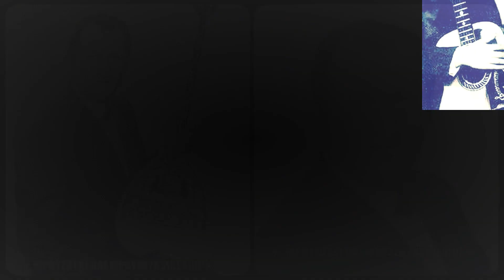Είναι βαριά του χωρισμού η μαχαιριά - Σταύρος Τζουανάκος (1951).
Σύνθεση: Σταύρος Τζουανάκος

Μουσικοί : Μπουζούκια: Γιάννης Τατασόπουλος, Σταύρος Τζουανάκος. Ακορντεόν: Ευαγγελία Μαργαρώνη. Κιθάρα: Στέλιος Χρυσίνης. Μπαγλαμάς: Πάνος Χρυσίνης.

Αθήνα, 1951

Όταν θα πω εγώ το αχ,
θα αναστενάξει η πλάση.

Θα βγει ντουμάνι απ' την καρδιά,
τον κόσμο να σκεπάσει.

[Είναι βαριά, είναι βαριά
του χωρισμού η μαχαιριά.] Δις

Έκλεισα πια το στόμα μου,
και δεν αναστενάζω.

Γιατί μου καίει τα σπλάχνα μου,
το αχ άμα το βγάζω.

Όποια καρδιά ματώθηκε,
στου χωρισμού τον πόνο.

Και κομματιάστηκε στα δυο,
αυτή και νιώθει πόνο.